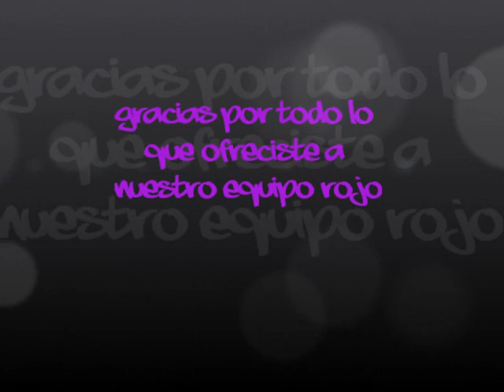Recuerdos de Miguel Conejo Rebosio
Hoy 31/01/12 se va nuestro mejor Capitan...muchas Bendiciones para lo ke venga!1 =) t keremos muxzimimo! =)

BY---Judy Cunyas Melchor
 Ana Paula Isobe
Nathaly Alta
Hassel Chavez

De la PAg:Vamos Yidda Tu eres la Mejor delas Chicas de COmbate